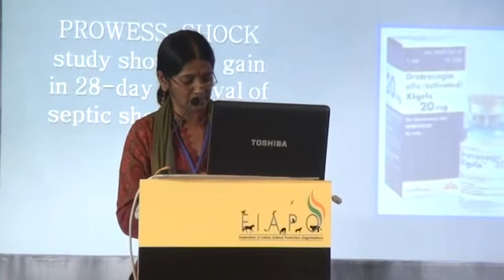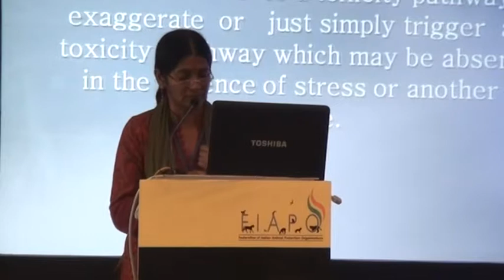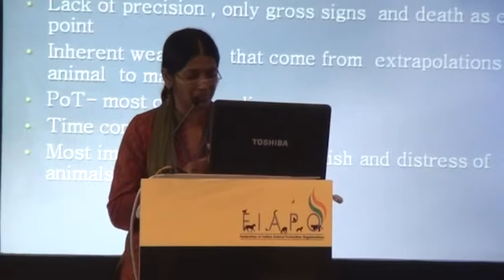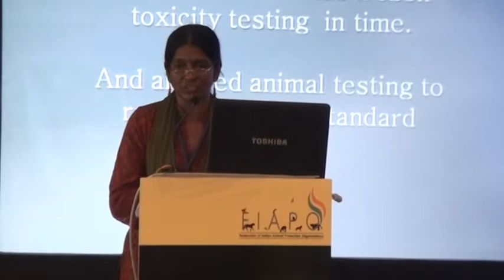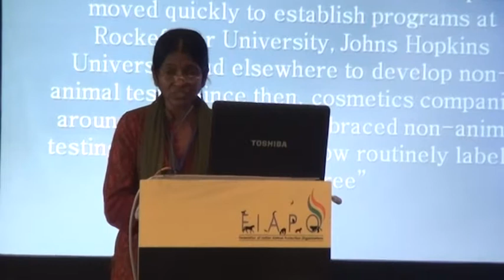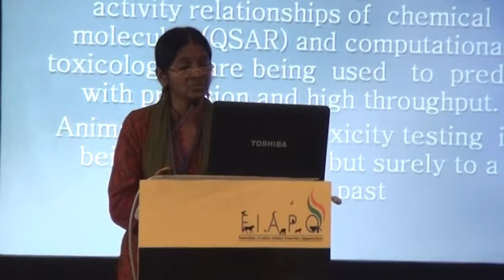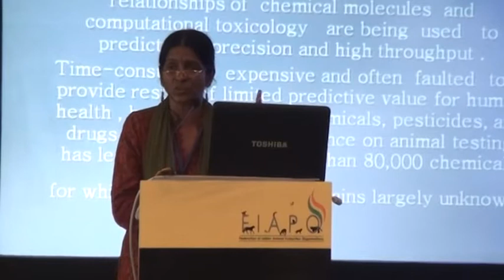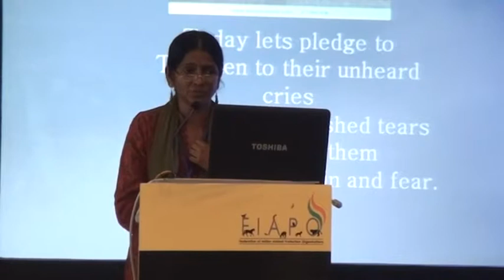Showcase: The State of India's Animals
Showcase is an introduction of key animal protection challenges in India. It will set the stage for the in depth conference sessions to follow. This will be an orientation to different issues as also to introduce new issues. It will explore ongoing actions and what the way forward is.

Panel Members: Abodh Aras, Shiranee Periera, Nuggehalli Jayasimha, Suparna Ganguly, Norma Alvares